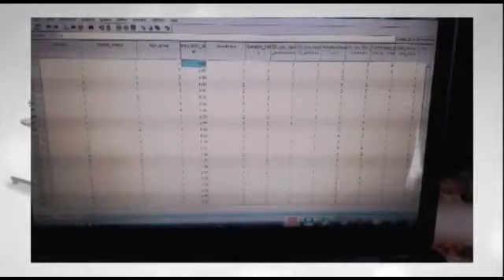Microbiological Contamination of Juice and Soft Drinks Can`s surfaces Sold in Gaza strip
Abdelraouf A. Elmanama
Nedaa Yasser Abed
Haneen Hamed Al-Raee
Hla Ibrahem Matter